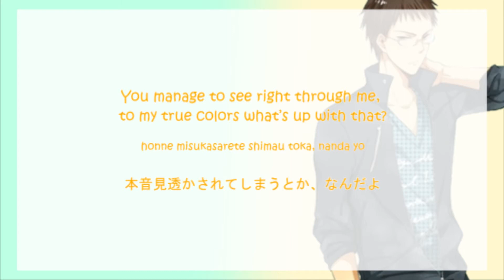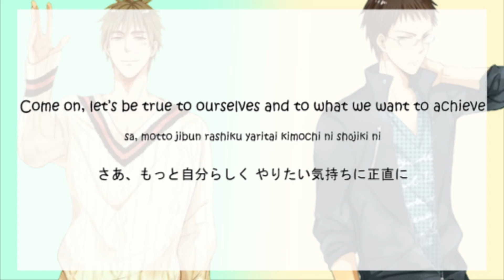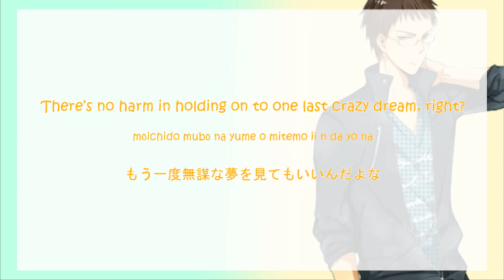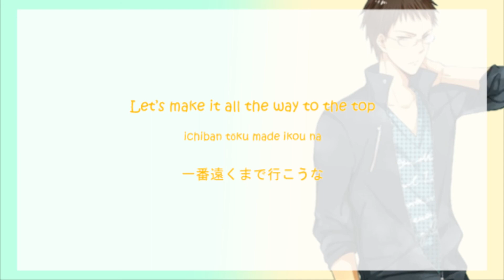Hyuuga Junpei & Kiyoshi Teppei - Arigatou no Kawari ni(Kanji,Romaji,English) Full Lyrics